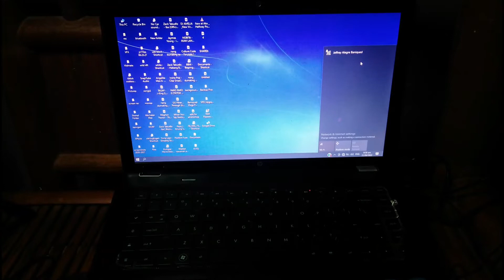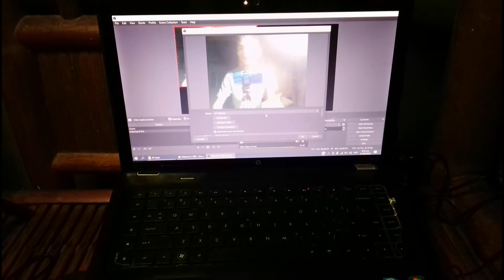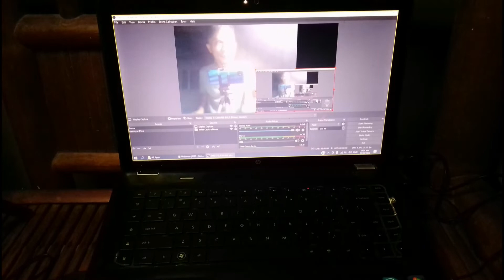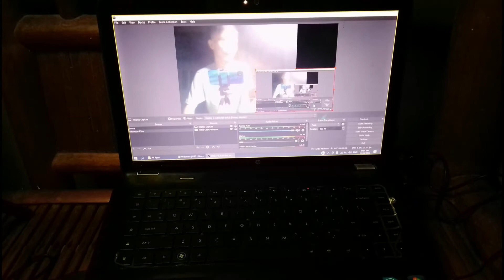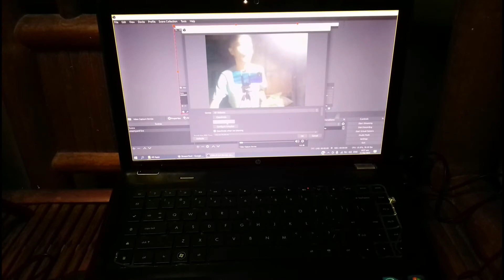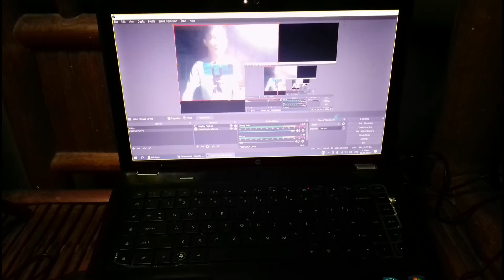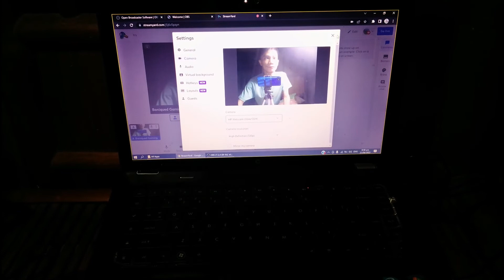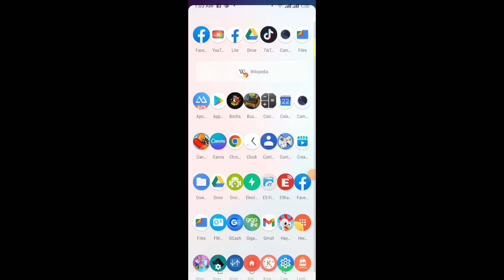PAANO MAG LIVE STREAM GAMIT ANG STREAMYARD AT OBS